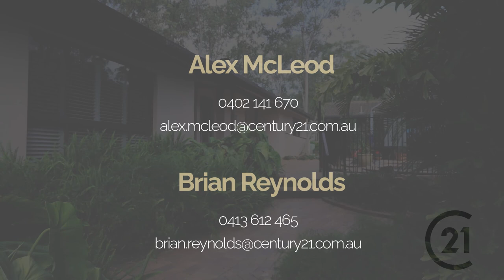5 Mayes Place, Ormeau